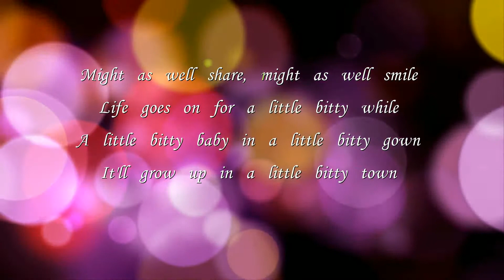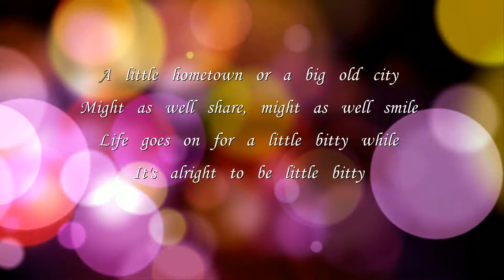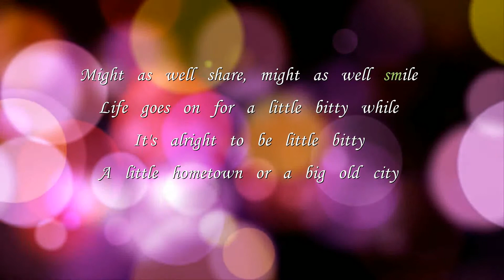Alan Jackson - Little Bitty(Lyrics)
Alan Jackson - Little Bitty
This is a simple living country song I have heard forever in my country loving priest's church since I was a kid. It reminds us to not aim for the big things in life, but to cherish the small. Because life isn't a big thing at all. It shows us how small really a life is and how to enjoy it before God takes us up to heaven and sends someone back down to Earth to live the same cycle all over again.